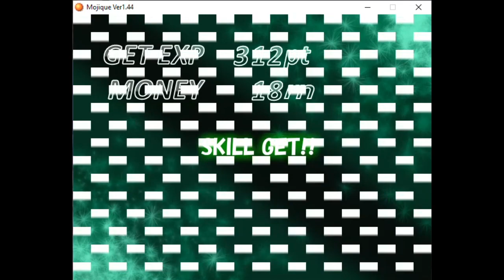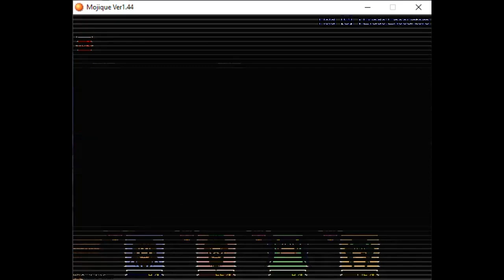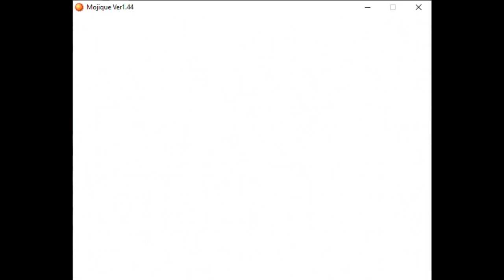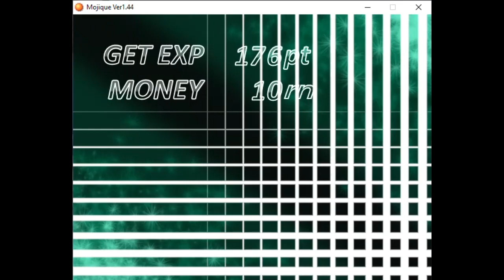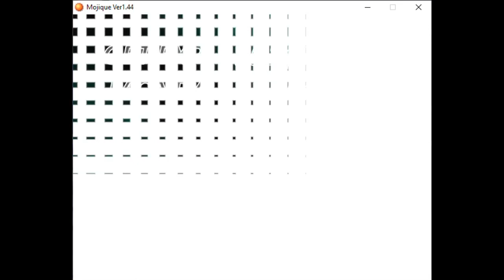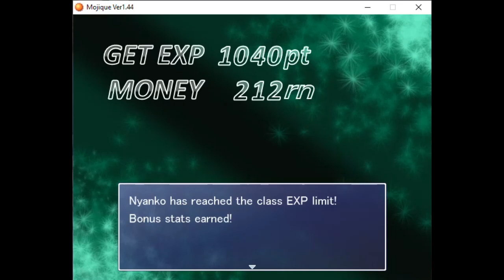Mojique episode 24 Priella Gets owned by Tomocchi's counterattack!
This is why i love tomocchi as a broom flying witch XD